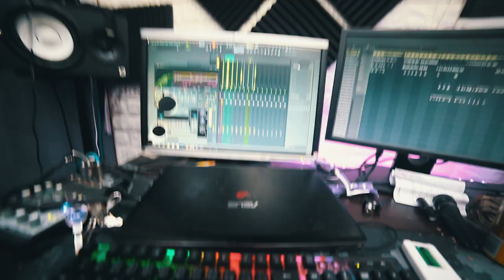Vlog - ربور جنا من شمال اصيلة